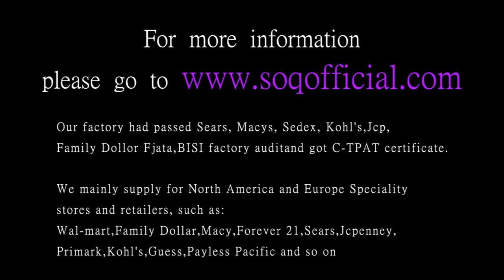Titanium steel series European and American fashion domineering male ring square red and yellow jewe